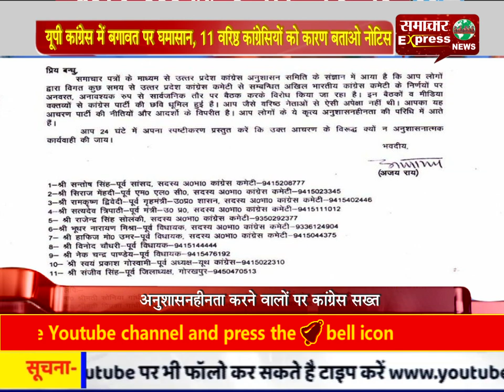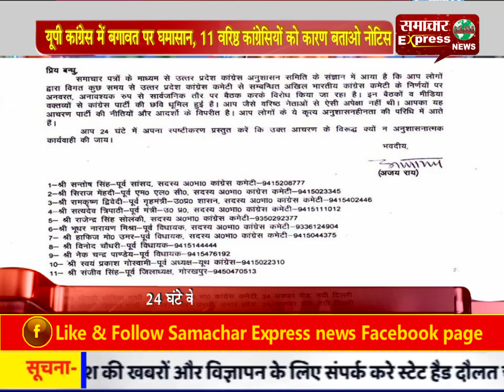यूपी कांग्रेस में बगावत पर घमासान, 11 वरिष्ठ कांग्रेसियों को कारण बताओ नोटिस